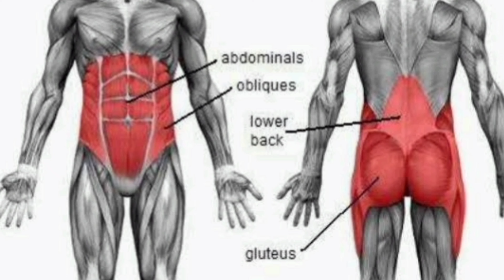Core Stabilization|Low Back Pain & Sciatica Treatment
Full Body Chiropractic Adjustment By Dr Manish kundwani at Midas physiocare.
Consult us
Dr. Manish Kundwani
(Physiotherapist & Chiropractor)

Add: Scheme no. 103 kesar bag road, Indore